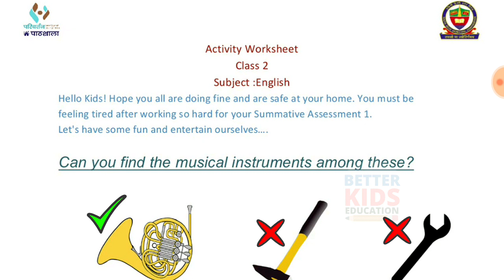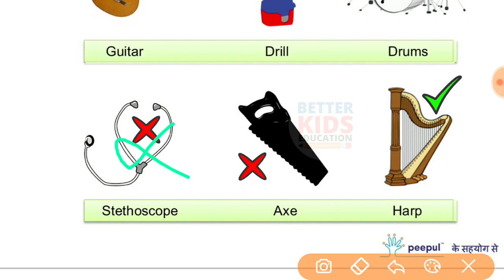NDMC Class 2 English Activity Worksheet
NDMC Class 2 English Activity Worksheet || Class 2 English Activity Worksheet
Activity Worksheet Class 2 अंग्रेज़ी कार्यपत्रक NDMC English worksheet उत्तर सहित
NDMC Class 2 English Activity Worksheet With solution
Activity Worksheet Class 2 NDMC English अंग्रेज़ी कार्यपत्रक English Grammar worksheet with solution karypatrak
Hi, in this video we gonna tell about NDMC Class 2 अंग्रेज़ी कार्यपत्रक English Grammar Activity Worksheet in simple way so that you can understand NDMC Class 2 अंग्रेज़ी कार्यपत्रक English Grammar easily.
We solve all the question of NDMC Class 2 अंग्रेज़ी कार्यपत्रक English Grammar Activity Worksheet with explanation
Activity Worksheet class 2 english